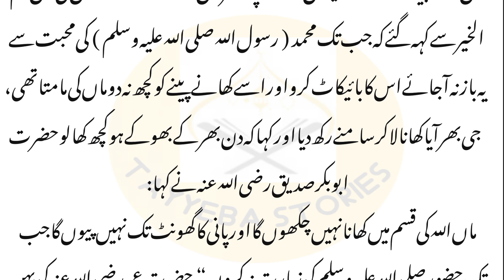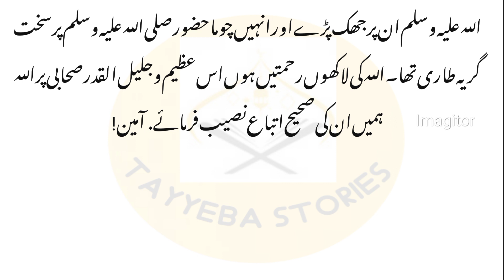Hazrat Abu bakar Siddique ka eman lana ka waqiya|| Urdu moral stories|Sacha Islamic waqiyat in Urdu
The Story of Hazrat Abu Bakr Siddique Embracing Islam | Islamic Historical Narratives
Let the legacy of Hazrat Abu Bakr Siddique inspire us on our own faith journey.Don't forget to hit the like button, subscribe for more enlightening content, and share to spread the knowledge.

Hazrat Abu bakar Siddique ka eman lana ka waqiya
Islam ka phla khateeb kon tha?
Islam ka phla khateeb ka iman lana ka waqiya
Islam ka phl khateeb ka waqiya
hazrat abu bakar siddique ka iman lana
hazrat abu bakar ka imaan lana
hazrat abu bakr ka eman lana
siddique akbar ka iman lana
hazrat abu bakar siddique ka qabool e islam ka waqiya
Islamic waqiyat in Urdu Hindi
Islamic qisa in Urdu Hindi
Sabq amoz kahaniya in Urdu Hindi